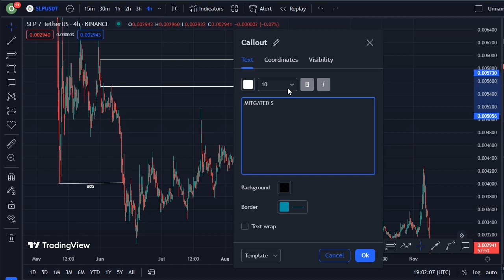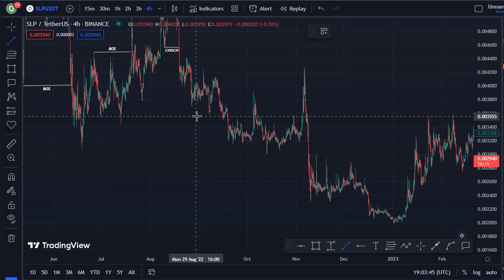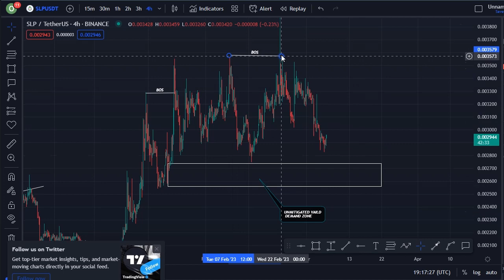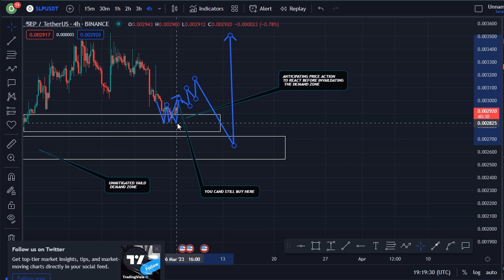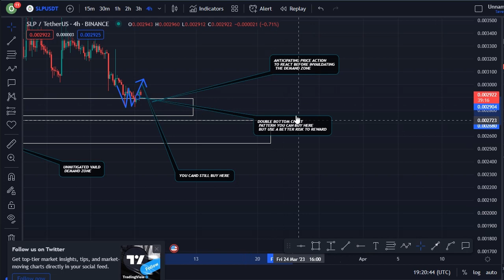SMOOTH LOVE POTION COIN TODAY'S TECHNICAL PRICE PREDICTION || SLP CRYPTO NEWS UPDATE LIVE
In this video, I talk about SMOOTH LOVE POTION coin, SLP coin.